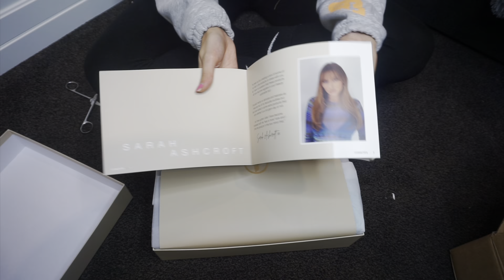VLOGMAS WEEK 2 | COSMETIPS UNBOXING, PRESENT WRAPPING & XMAS NIGHT OUT